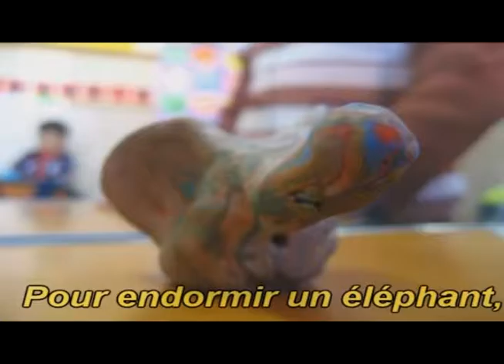Pour endormir un éléphant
Des petits éléphants faits avec de la pâte-à-modeler doivent aller se coucher aux rythmes de la chanson popularisée par Adriana (Para dormir a un elefante).
Vidéo produite à l'École nº 13 DE 11, "Francisca Jacques", à Buenos Aires